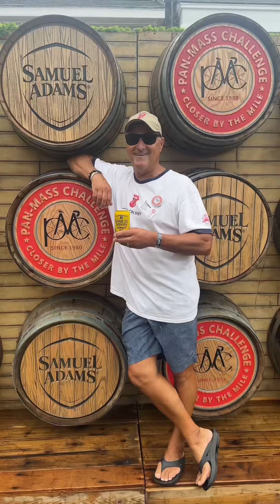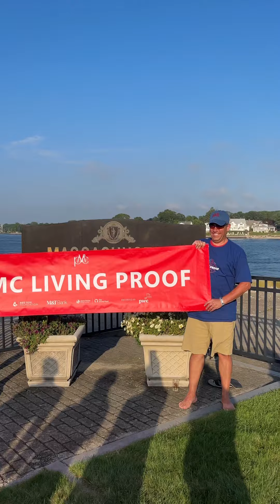Pan-Mass Challenge 2024. Team Chev